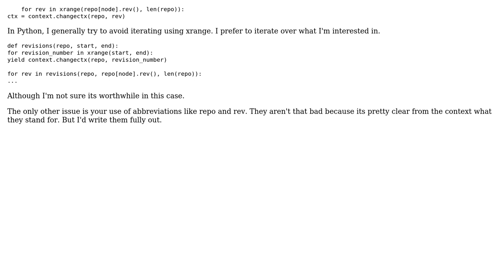Code Review: My python hook for mercurial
With thanks & praise to God, and with thanks to the many people who have made this project possible! | Content (except music & images) licensed under CC BY-SA | Music | Images & others | With thanks to user zerkms user Winston Ewert and the Stack Exchange Network Trademarks are property of their respective owners. You are responsible for your own actions.